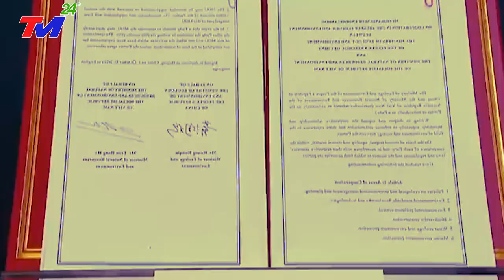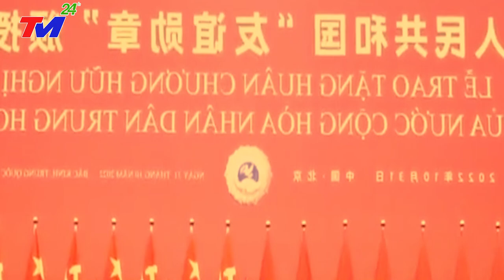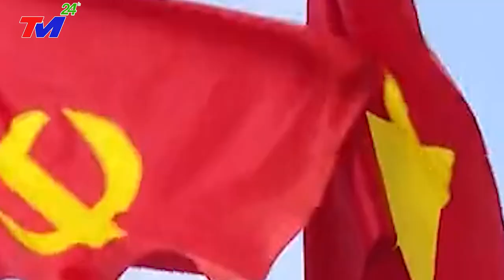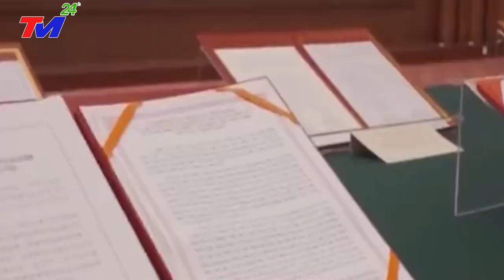TIN THẾ GIỚI: XEM NGAY~CHUYẾN THĂM CỦA TỔNG BÍ THƯ~ T.C.BÌNH CÓ THA CHO VN ~ CHIẾN SỰ TRÊN BIỂN ĐÔNG